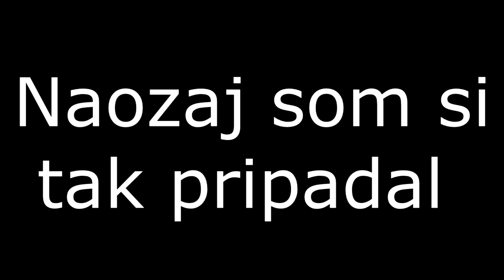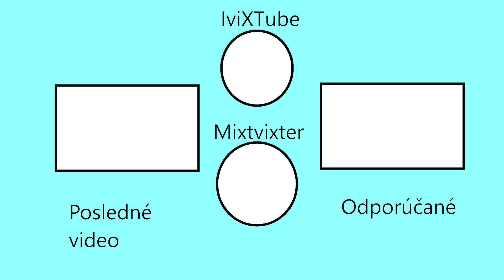Ja som šampión??!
Guys zonewarsky s vami sú pre mňa až moc intense, určite si to niekedy zopakujeme XD.

Podporíte ma použitím sac IviXTube vo Fortnite item shope

Hudba v poradí vo videu 🎶
Good Starts
Meta Knight's Revenge
Winner's circle